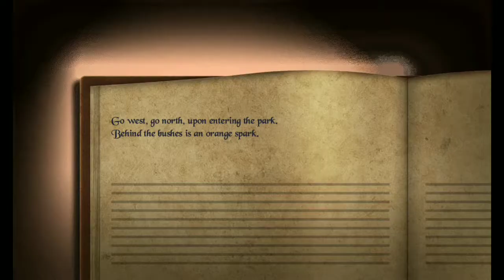Treasure of Nadia ||v46082|| android gameplay walkthrough #1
Let's play Treasure of Nadia v46082

Treasure of Nadia v46082